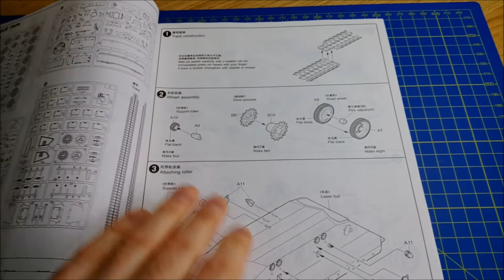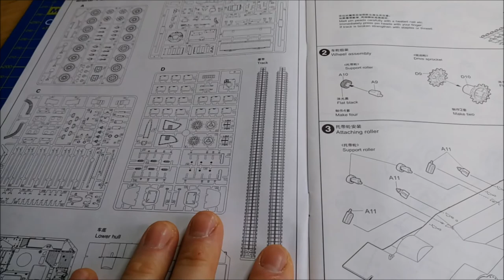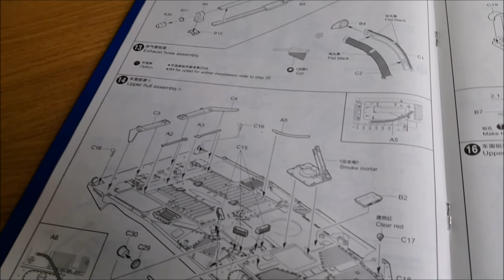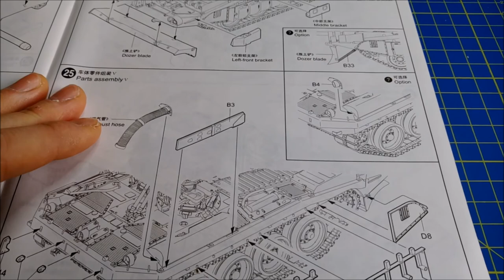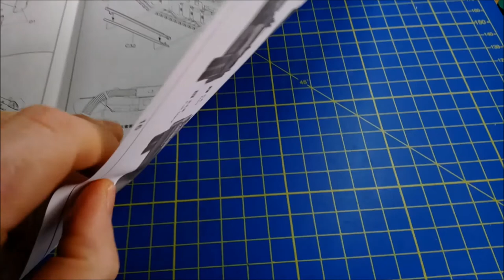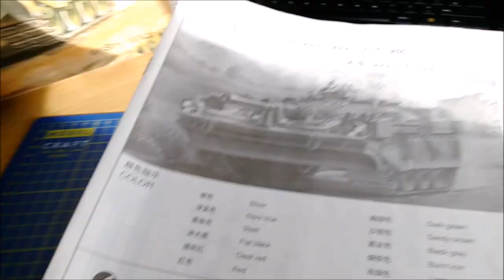1:35 STRV 103C Trumpeter - kit review